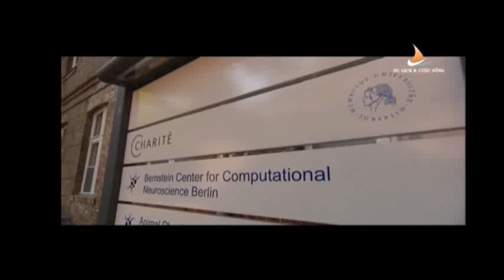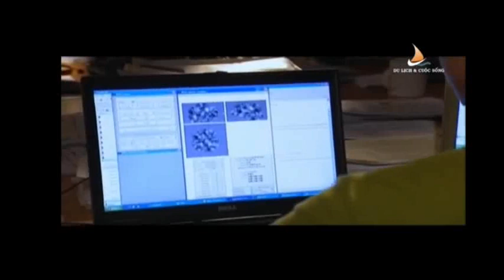Khoa học - Tương lai 1